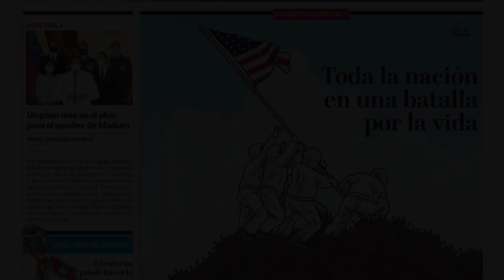Biden con esperanza de revivir su plan social | El Diario en 90 segundos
Biden con esperanza de revivir su plan social. Largas filas en Miami para hacer prueba de COVID. España detiene extradición de "El Pollo" Carvajal a EEUU. Fiscalía presenta moción para reconsiderar sentencia de camionero cubano. Identifican a detenidos por altercado en aeropuerto de Miami